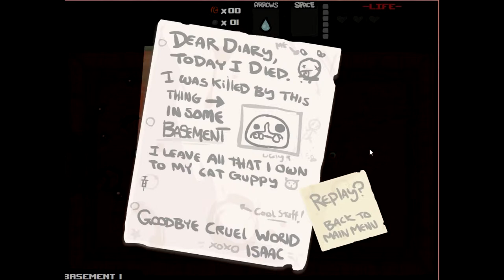Drunk Tristan Plays Binding Of Isaac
well i was drunk and i made a video...enjoy.